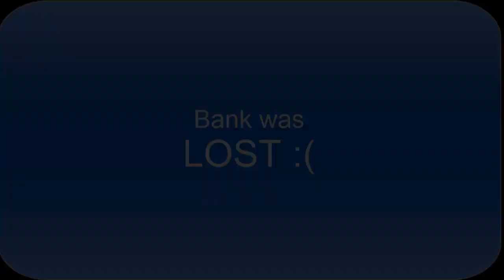Fatality614 - Quax | Duel Arena staking session #3 | Bank Was...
...Lost :(